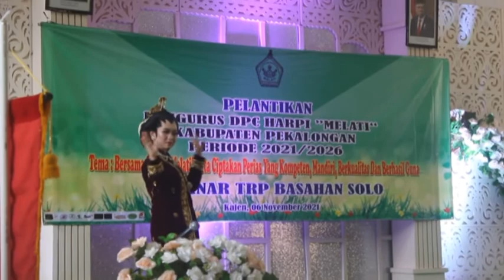32 PENGURUS HARPI KABUPATEN PEKALONGAN RESMI DILANTIK